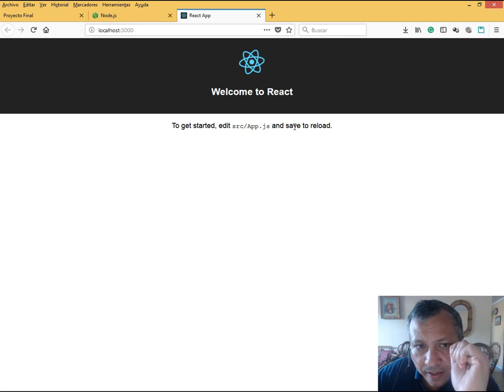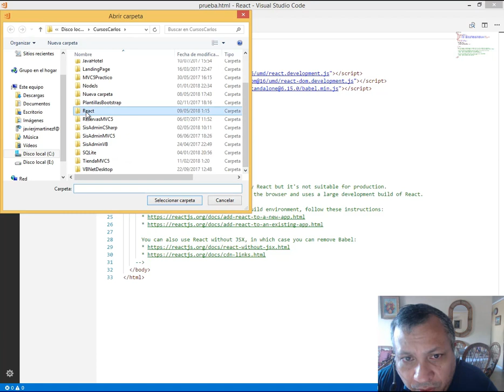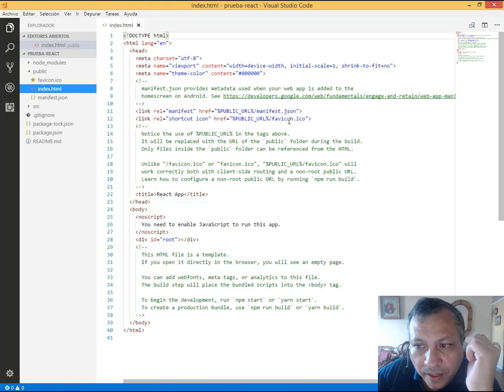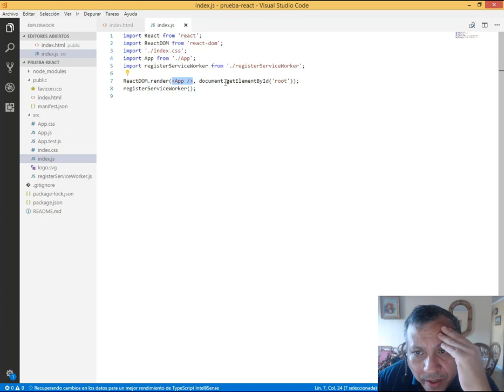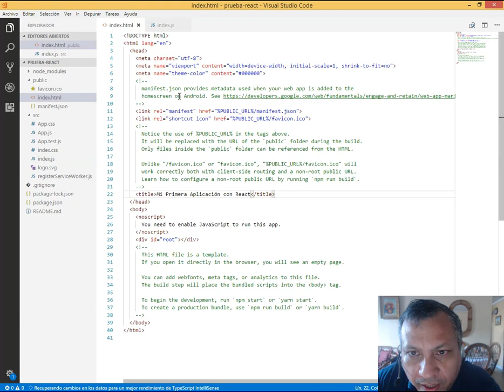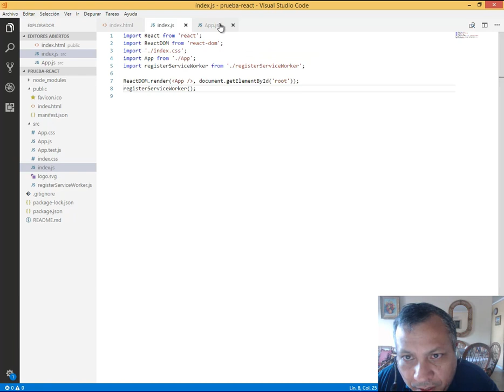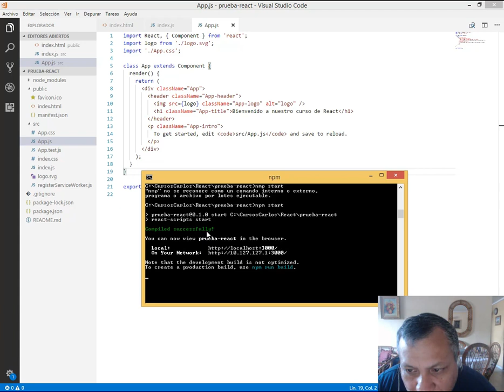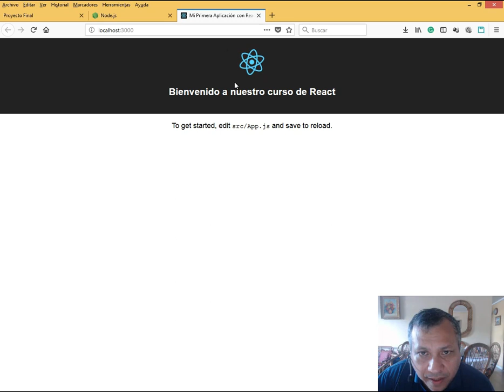EXAMINANDO LA ESTRUCTURA DE UNA APP REACT - CURSO DE REACT.JS (VIDEO 03/07)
Examinando la estructura de una aplicación en React. Revisando y modificando el index.html. Estructura del archivo index.js. Estructura y contenido del archivo App.js.

ESTE CURSO NO ES GRATUITO. PUEDES OBTENERLO EN EL ENLACE AL INICIO DE LA DESCRIPCION DE ESTE VIDEO. GRACIAS.